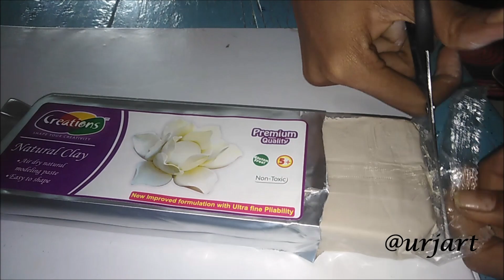Art on Wood..lUrjart l Home Decor l Wood Painting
Clay art l birds l birds on branch l acrylic colors l modern art l wall art l artwork l creative art l urjart